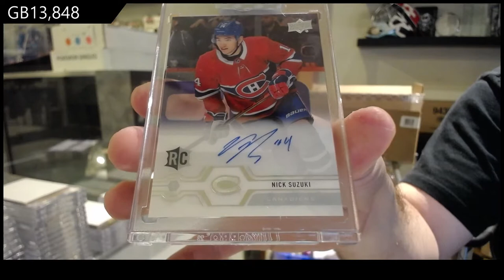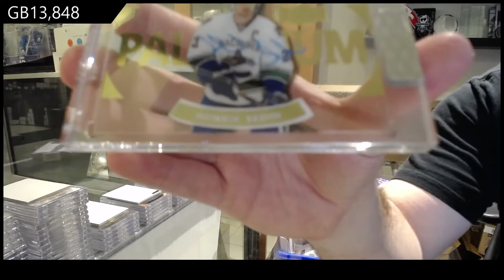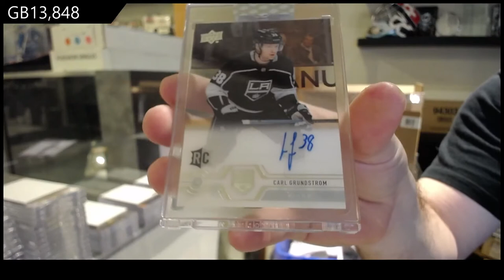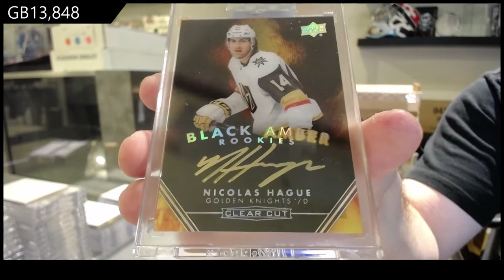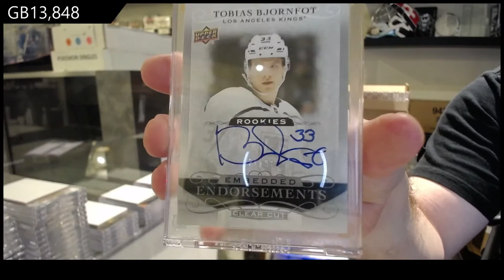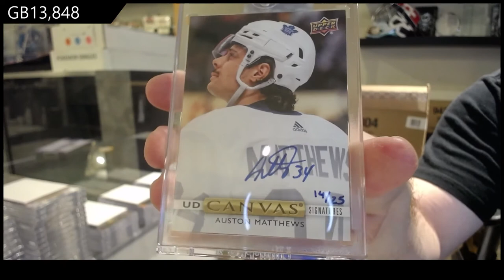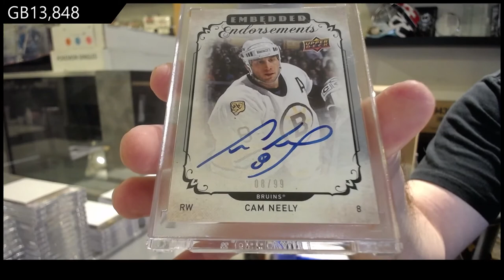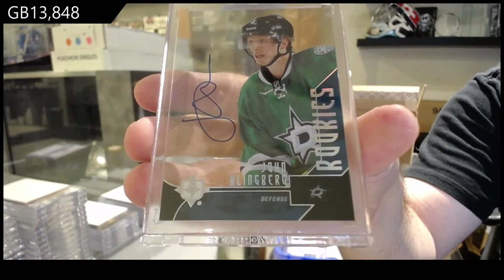19-20 Upper Deck Clear Cut Hockey 15 Box Case Break - C&C GB #13,848